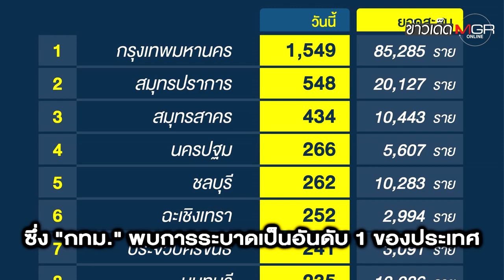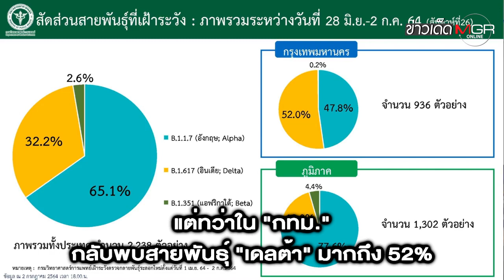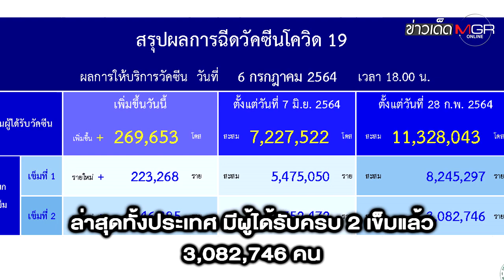"ไทย" ติดโควิด-19 สะสมทะลุ 301,172 คน! ลุ้น "ล็อคดาวน์" พื้นที่เสี่ยง? : ข่าวเด็ดแมเนเจอร์